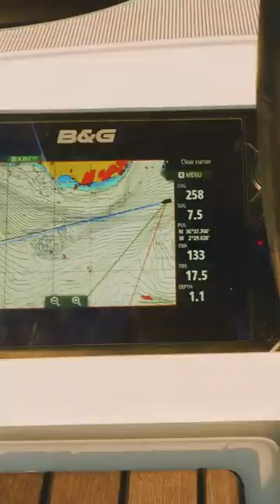Bootsführerschein - SSS, Sportseeschifferschein - Beste Reihenfolge, Schritt 4